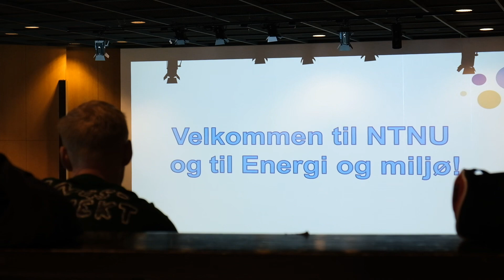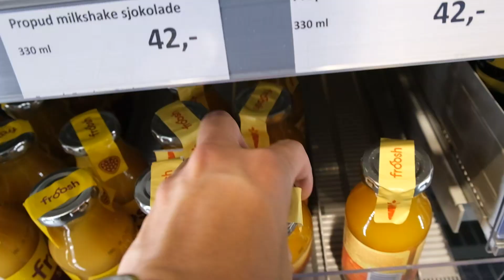Hva er en ideell student? | StudentVlogg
Endelig studiestart! Både for nye og gamle studenter er dette et nytt semester med nye (gøyale!) muligheter.
Kentaro Indo som studerer master i Energi og miljø vlogget på studistart på campus Gløshaugen, prater om det som kommer videre og om erfaringer med studieteknikk.